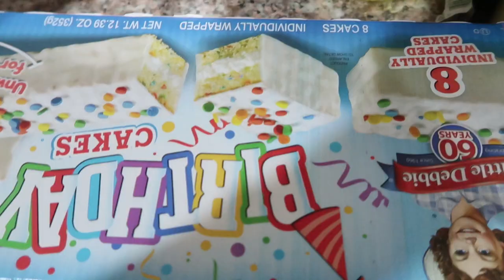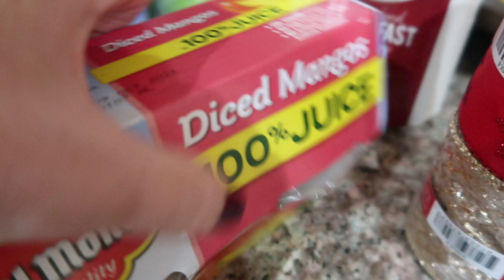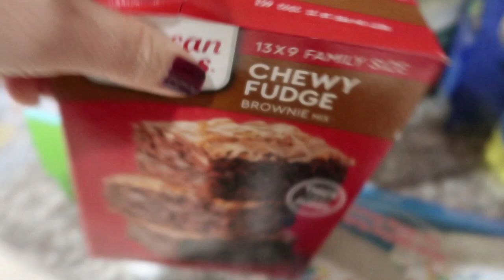VLOGTOBER: DEEP CLEANING & CHRISTMAS PREPPING CHATS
Welcome friends!
Sharing a quick mini Walmart haul and also deep cleaning and Christmas prepping chats.